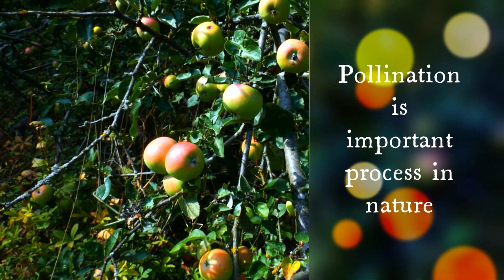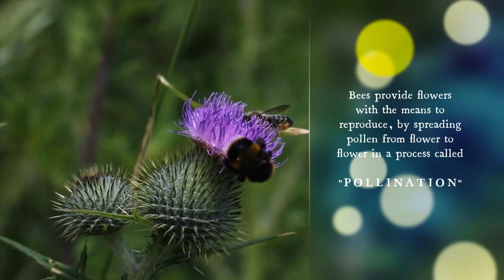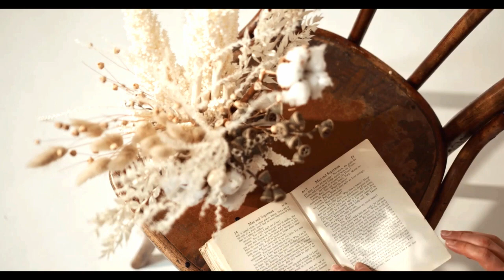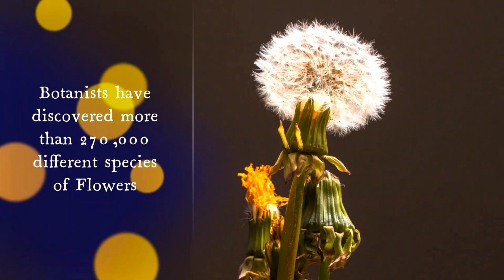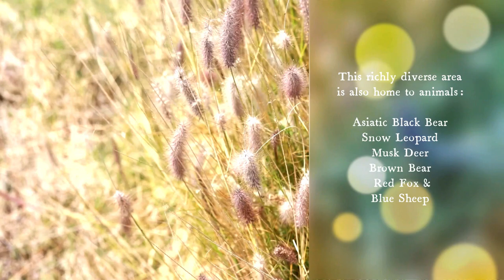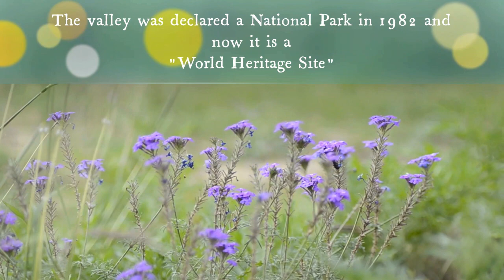TRAVEL VALLEY OF FLOWERS | Uttarakhand tourist places | 5 MINUTES TRAVEL VIDEOS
This video is about flowers. All about flowers . world of flowers
Information on Valley of flowers
Trekking details. Commercial flower cultivation.
So travel with flowers

CONTENT
00:00 INTRO
01:46 FLOWERS AND HUMANS
03:10 FLOWERS AND LIFE ON EARTH
04:02 COMMERCIAL FLOWER CULTIVATION
05:08 FLOWERS AND BEES
06:56 AMZING FACTS ABOUT FLOWERS
08:32 TULIP GARDEN KASHMIR NAUNI UNIVERSITY
09:25 VALLEY OF FLOWERS